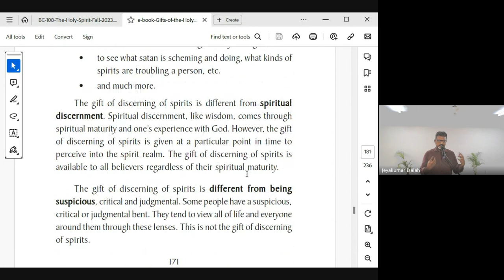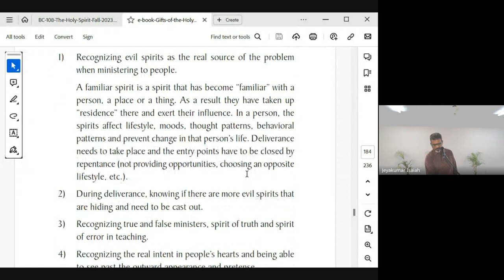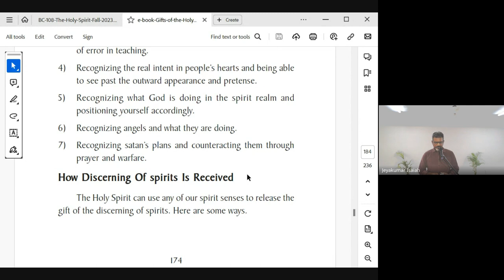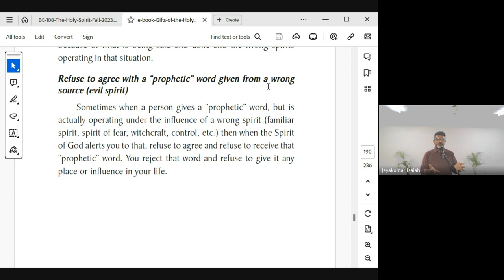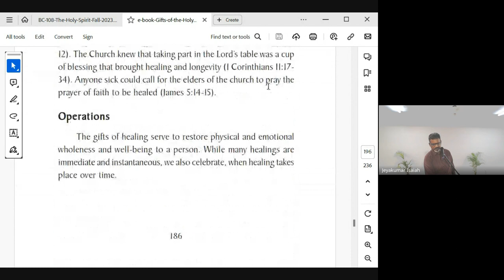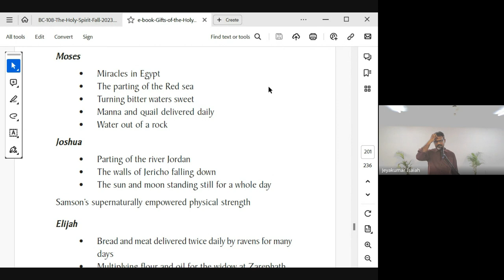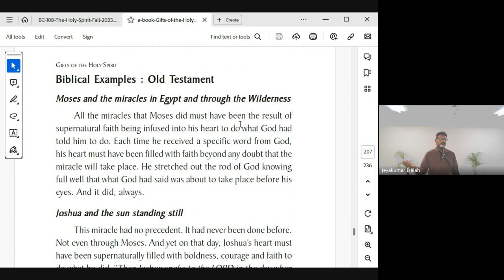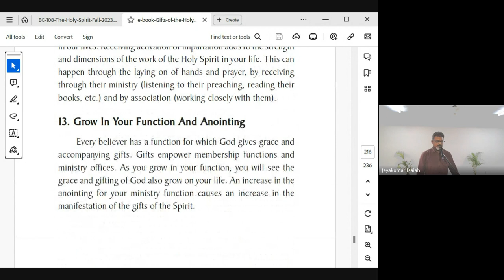The Holy Spirit | Lecture 29: BC108-HS-20231116